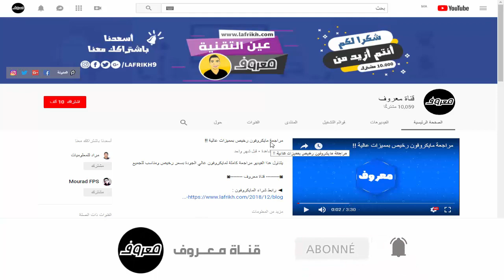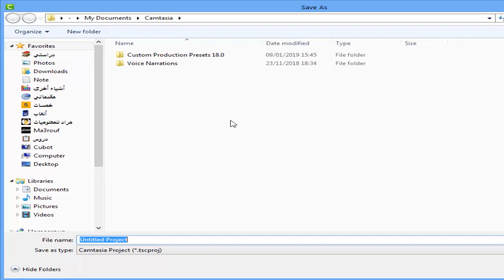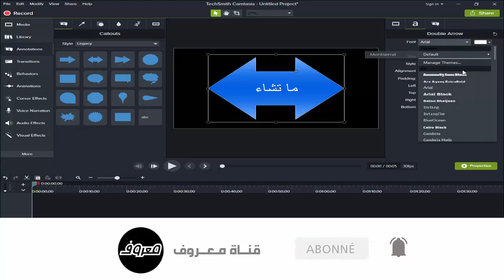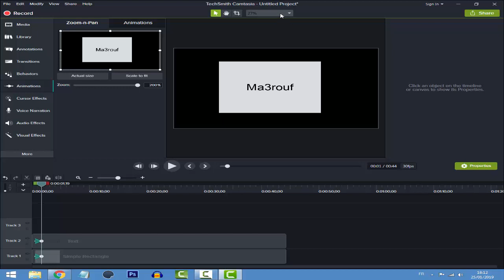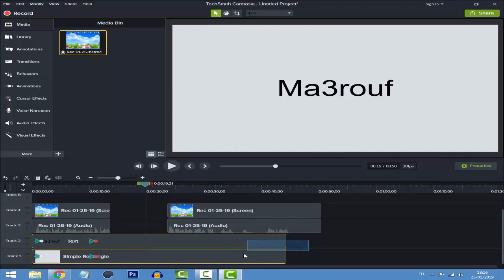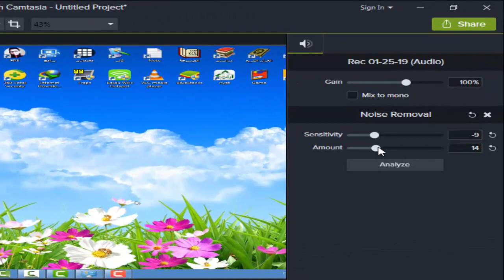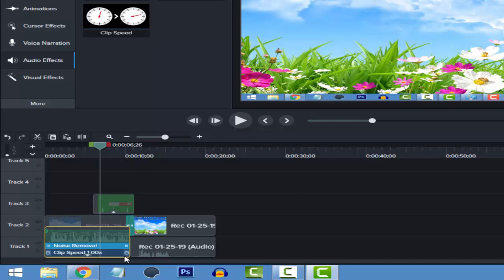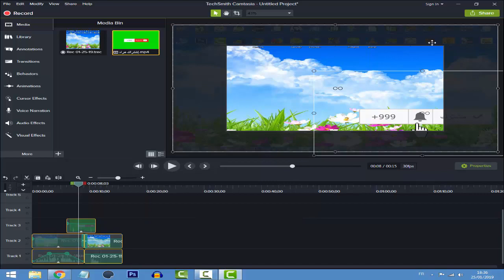شرح شامل حول برنامج Camtasia Studio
يتمحور هذا الشرح حول برنامج المونتاج الشهير  Camtasia Studio 9، الذي سنتطرق إلى كل كبيرة وصغيرة فيه ، وسنريكم طريقة عمل مونتاج احترافي به.

◄ أقسام الفيديو :
00:00 المقدمة